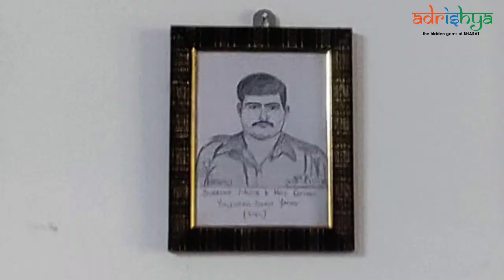New life to Old & thrown Frames | Tribute to the Martyrs of Indian Army | Kargil Vijay Diwas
As a part of Kargil Vijay diwas, we from Team Adrishya " Gave Life to Frames " which were thrown on streets by cleaning the frames and instilled the artworks of the Martyrs of Indian Army, Freedom fighters and handed over to 100+ schools and colleges in Bangalore, Hubbali, Dharwad & Bagalkote region wherever we did the Kargil Vijay diwas program